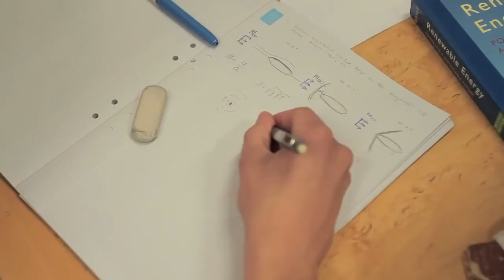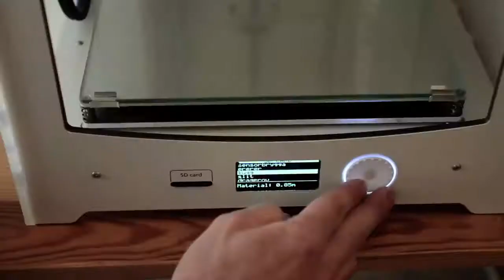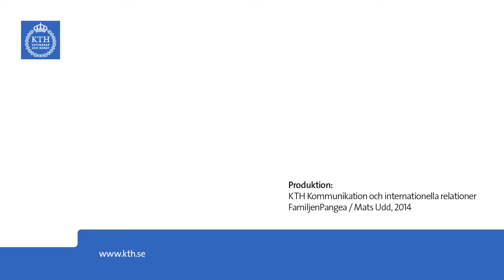One year at KTH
Vi följde med några studenter under ett läsår på KTH. Välkommen att få en inblick i livet som student på KTH.